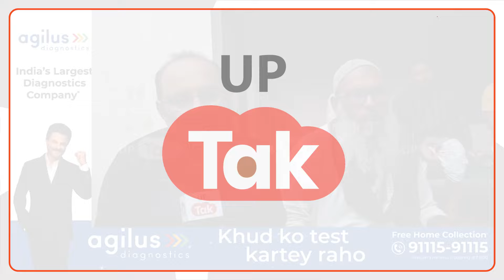Ghazipur Encounter: मारे गए जवान जावेद के परिवार ने आरोपी जाहिद के एनकाउंटर पर कह दी बड़ी बात!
गलसराय आरपीएफ में तैनात दो जवानों जावेद खान और प्रमोद कुमार सिंह का बीते 19 और 20 अगस्त की मध्य रात्रि में शराब तस्करों द्वारा बाड़मेर एक्सप्रेस में शराब तस्करी को रोकने के दौरान निर्मम हत्या कर देने के मामले में पुलिस ने आज गाजीपुर में पटना बिहार के शातिर शराब तस्कर और दोनो जवानों की हत्या में वांछित चल रहे जाहिद नाम के एक तस्कर को मुठभेड़ में उस वक्त मार गिराया..जिसके बाद जाहिद के एनकाउंटर पर एक ओर परिवार और सपा,कांग्रेस सवाल उठा रहे हैं तो वहीं जावेद के परिवार ने भी बड़ा दावा कर दिया!